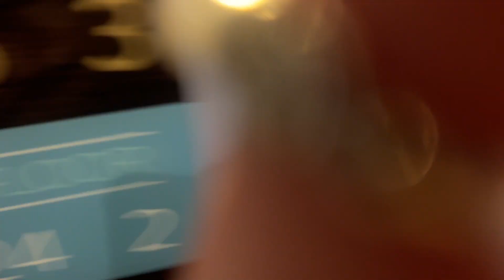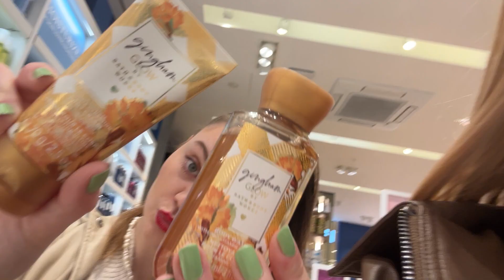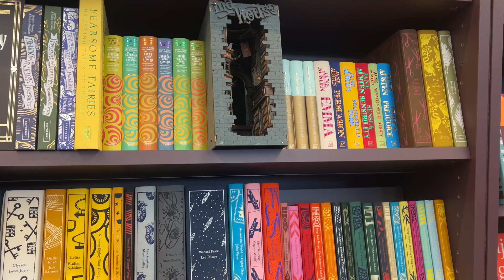VLOG: back in manchester! 🕯️☕️🎶 (seeing role model, being silly, disappointments?)